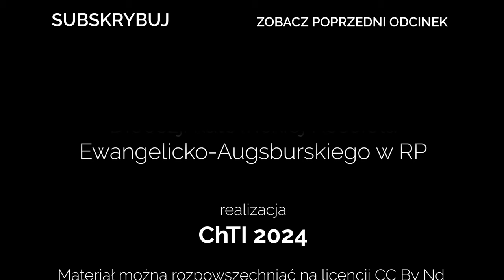Codziennik biblijny, Słowo na dzień 29 maja 2024 r.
ks. Adam Malina, Parafia Ewangelicko-Augsburska w Katowicach-Szopienicach
Rozważanie biblijne na Słowo dnia:

Mojżesz powiedział: Weźmijcie do serca swego wszystkie słowa, którymi ja was dziś ostrzegam (…). Gdyż nie jest to dla was słowo puste, lecz jest ono waszym życiem.
Piąta Księga Mojżeszowa 32,46.47
Codziennie o 7 rano spotkanie z Biblią.